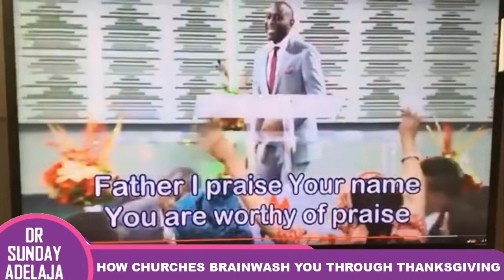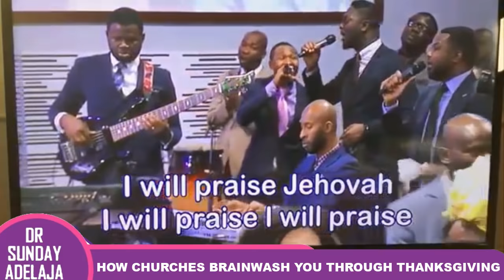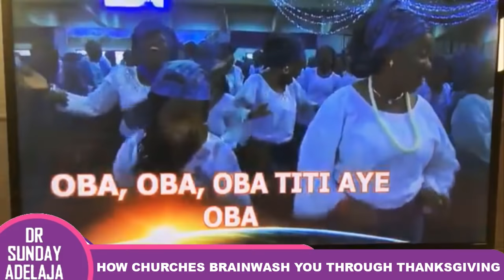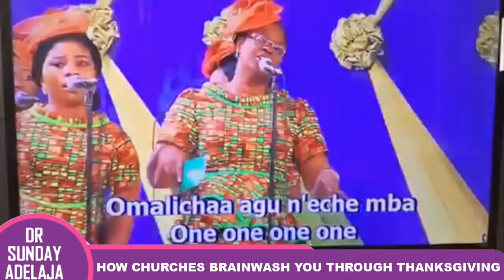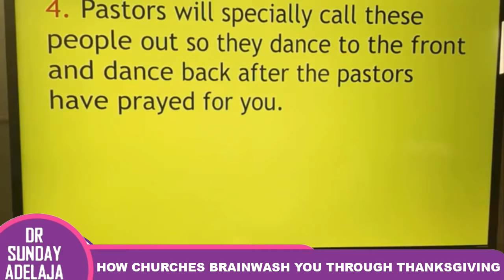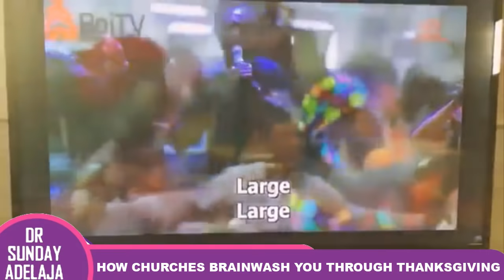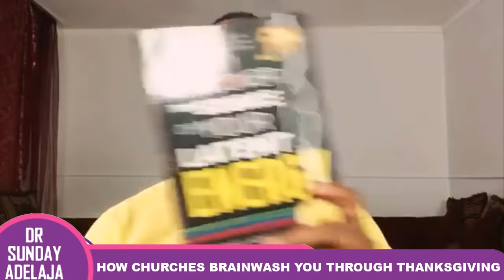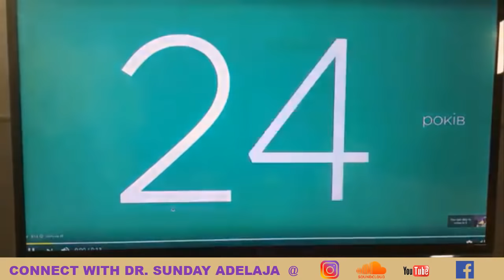HOW CHURCHES BRAINWASH YOU THROUGH THANKSGIVING. DSATV.